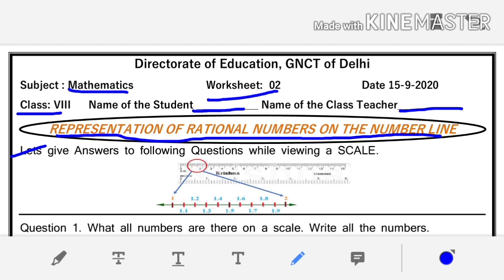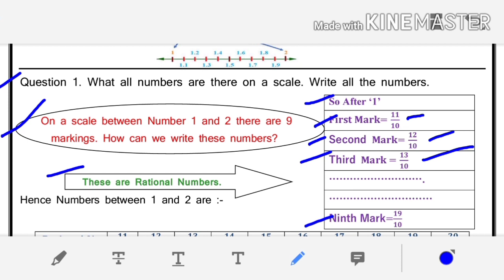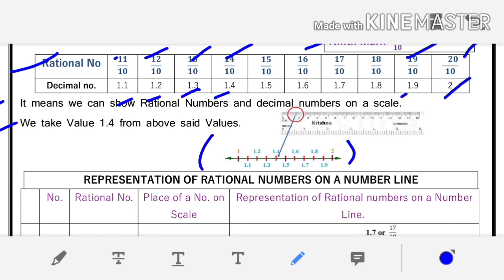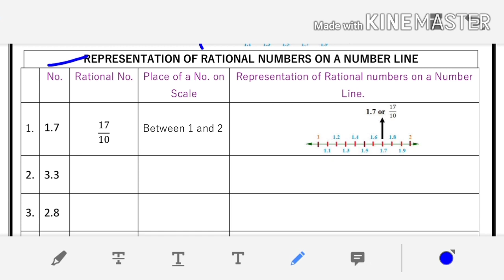Class 8 Maths Worksheet No 2 English Medium Solutions || 15-09-2020